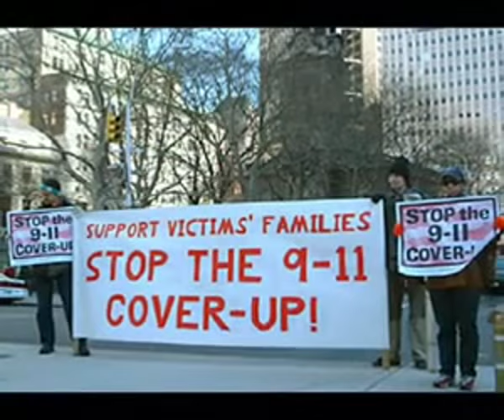Theories And Bizarre Events On 9/11... Was it an Inside job? YOU Decide!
conspiracy theories, the collapse of the World Trade Center which some believed to of had explosives in, and the strange faces in the smoke that people have pointed out. This IS NOT a video showing what I believe happened, but to show what OTHER people believe really happened on that day. There's probably many other theories/conspiracies out there.. such as Bush knowing what was going to happen, and Islamic terrorists not being involved..
AGAIN THOUGH, THIS IS ONLY SHOWING WHAT SOME SAY ACTUALLY HAPPENED AND EVIDENCE SOME USE! Please comment...